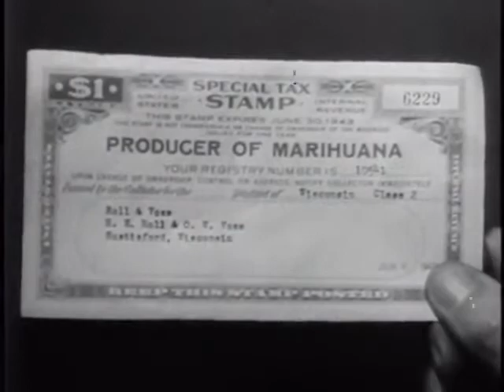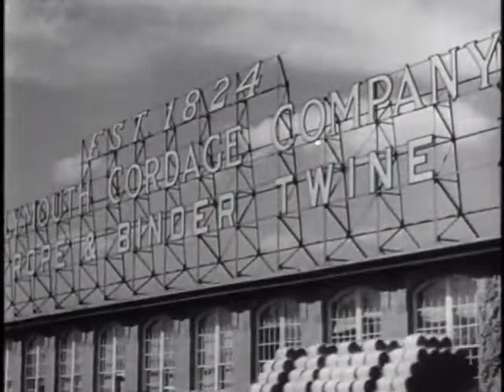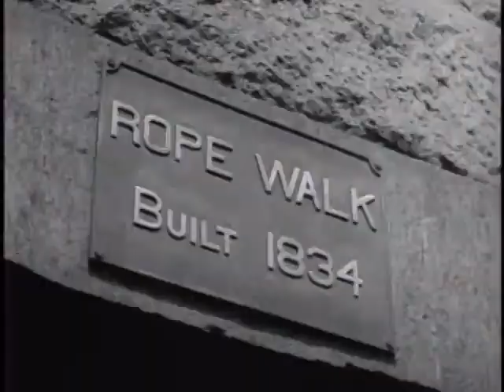Hemp for victory 1942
Discovered by Jack Here at the US Library of Congress

US government propaganda film made during WWII touting the virtues of hemp. The film was aimed at farmers at a time when the miltary was facing a shortage of hemp, it shows how hemp is grown and processed into rope and other products.